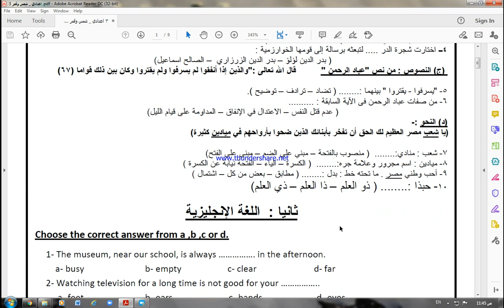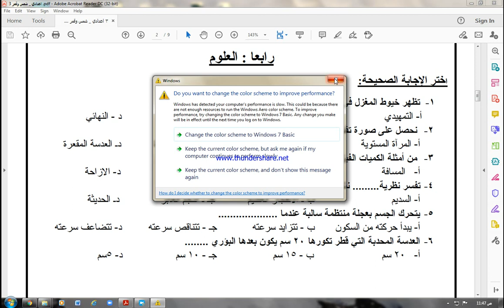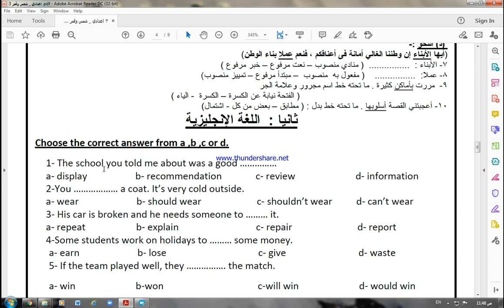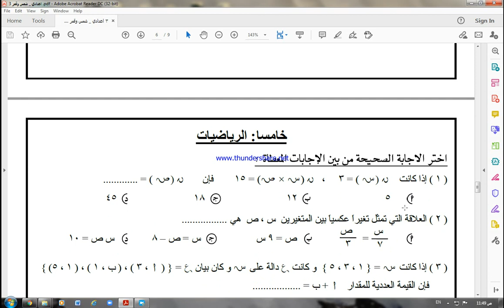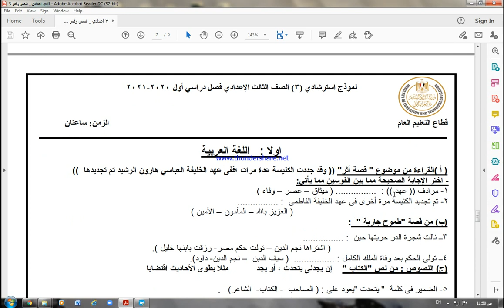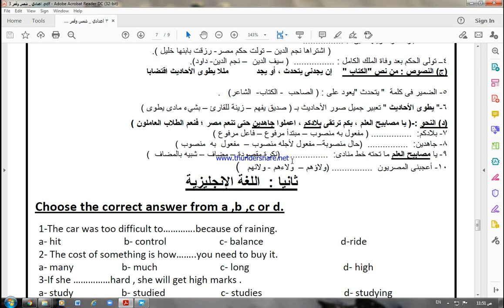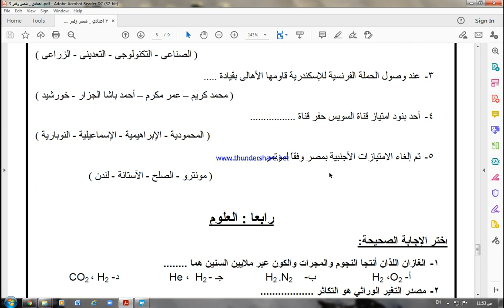حل نماذج امتحانات الصف الثالث الأعدادي ترم أول 2021 أختر الأجابة مما بين الأقواس من التعليم العالي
نماذج امتحانات الصف الثالث الأعدادي ترم أول 2021   أختر الأجابة مما بين الأقواس استرشادية من التعليم العالي
نماذج امتحانات الصف الثالث الأعدادي ترم أول 2021 استرشادية من التعليم العالي
حل نماذج امتحانات الصف الثالث الأعدادي ترم أول 2021  ثلاث نماذج أمتحانات الصف الثالث الأعدادي .